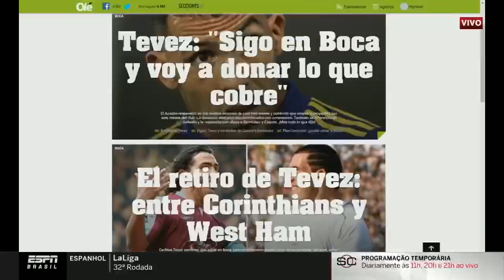Tévez querendo voltar ao Corinthians? | BB Debate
Em entrevista, Carlitos Tévez falou que poderia voltar ao Corinthians em 2021. Esse tema foi debatido no BBDebateDeCasa desta sexta-feira.